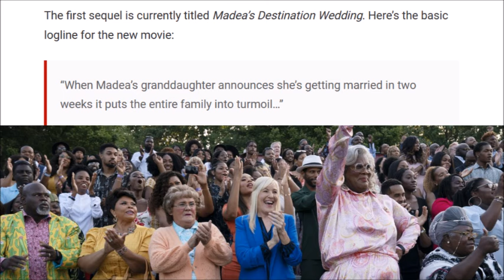Madea's Destination Wedding Begins Production In January 2024